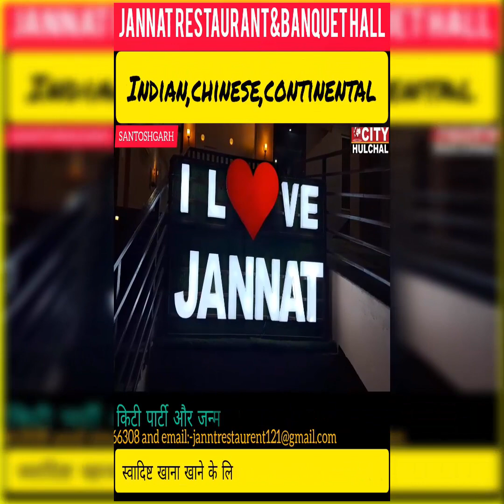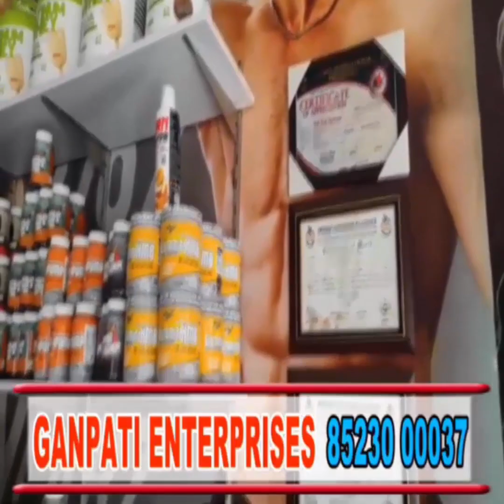ज्योति स्वरूप माता चिंतपूर्णी जी के आगमन के 25 वर्ष पूरे होने पर विशाल शोभा यात्रा का आयोजन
ज्योति स्वरूप माता चिंतपूर्णी जी के आगमन के 25 वर्ष पूरे होने पर कपूरथला में विशाल शोभा यात्रा का आयोजन